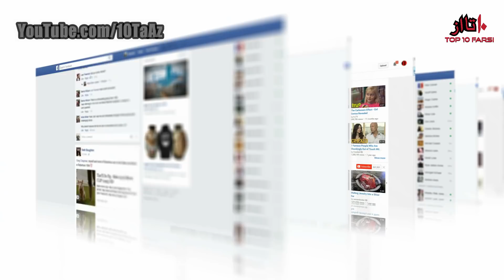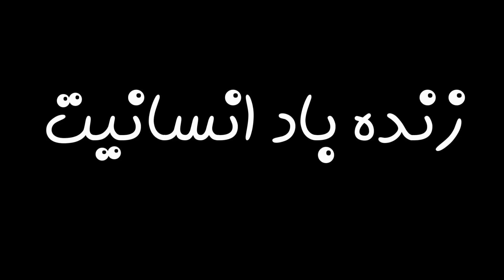آیا می دانستید؟ دانستنی ها - قسمت ۱۹۷